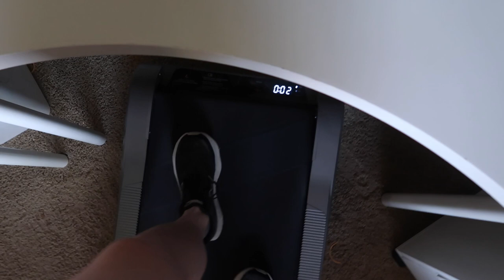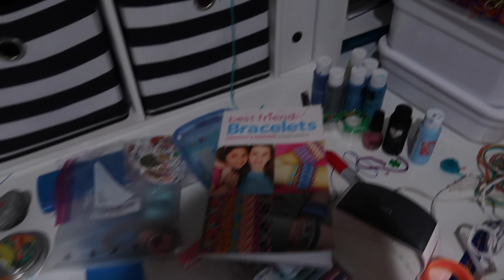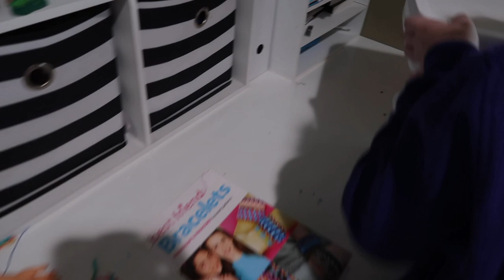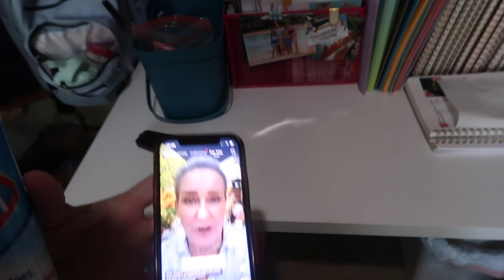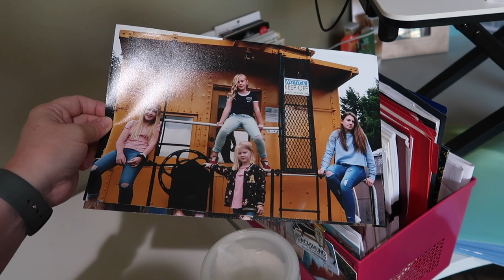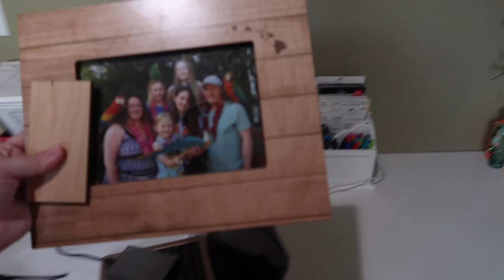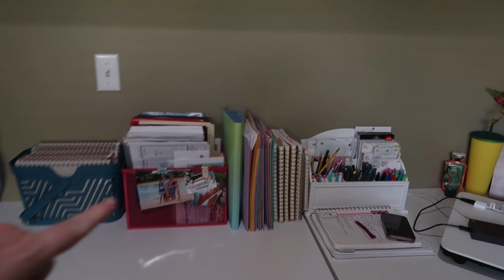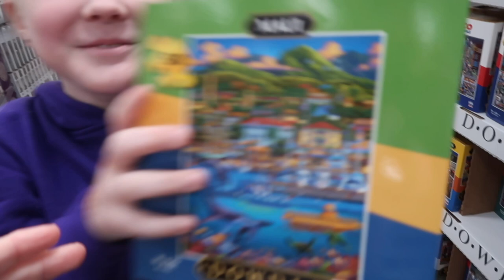CLEANING & ORGANIZING MY CRAFT ROOM & OFFICE | CRAFT ROOM ORGANIZATION | OFFICE ORGANIZATION 2023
AMAZON FAVORITES:

LUG TRAVEL BAG:

MICROFIBER BEACH (TRAVEL) TOWELS:

GoPro HERO9 BLACK CAMERA:

Canon PowerShot G7X Mark II Digital Camera:

Monitor Stand Riser Desk Organizer:

Bookshelf for Desktop Storage:

ART MARKER SET:

CURRENT PHONE CASE:

FETCH APP -2000 BONUS points w/ REFFERAL CODE:
5KKJA